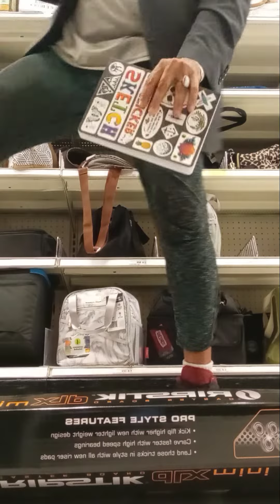1970 porn pussydog theater .snakes of Dogtown marylin chambers ,Insataible,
the story

   hands and feet porn opening of movie starribg marylin chambers

  porn
.pirndaughters

dogs of Dogtown

marylin chambers

leash

3 daughters

fresh 138

Winwood area miami

cement ceremonies with hot porntars
and feet and hands with skater board

pornhub and xhamster

cheri magazibe 2023

hustler magazine 2023

sex with masterbation nd In person

dog fight

 Pointy tail cs pointy ears

with side dog fights

badketball

Brickell and midtown